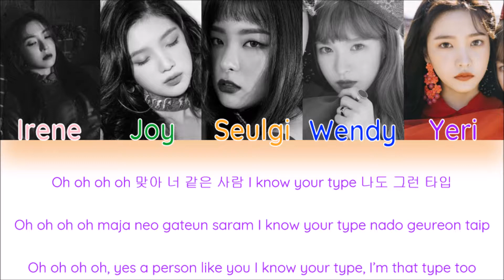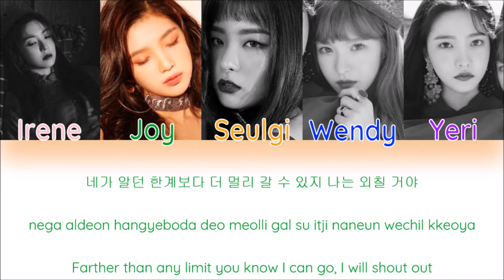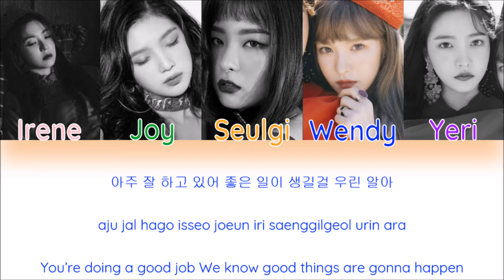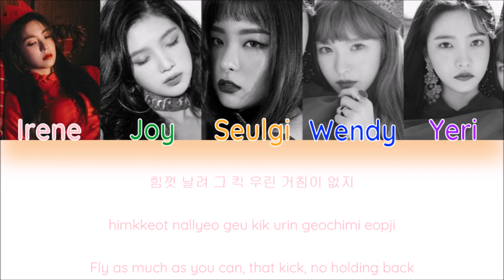Red Velvet - Attaboy [Color Coded Han/ Rom/ Eng Lyrics]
You can request a song by commenting, but make sure I haven't already done it.

*Members in order by name
Red Velvet
Attaboy
[Album: The Perfect Velvet]